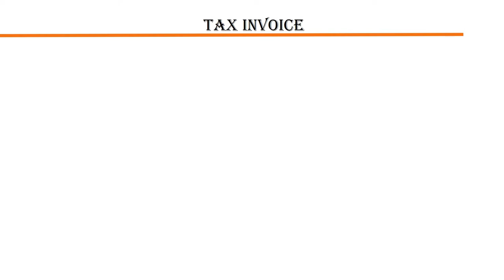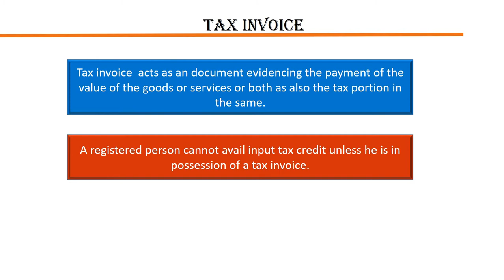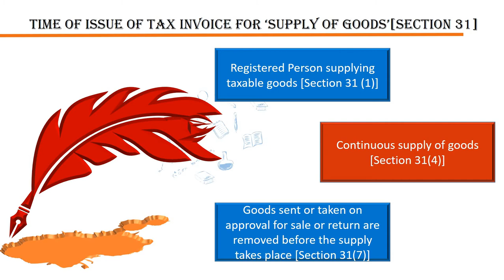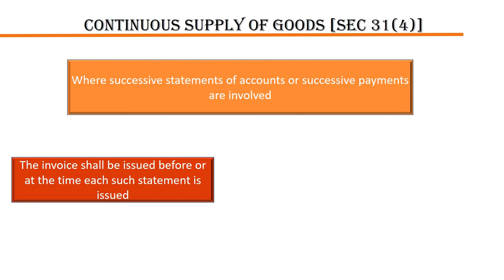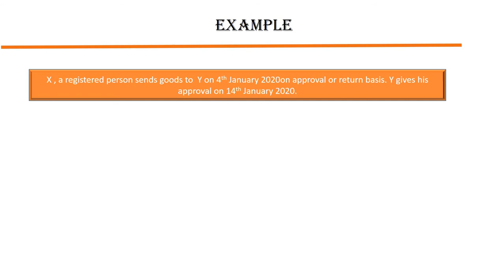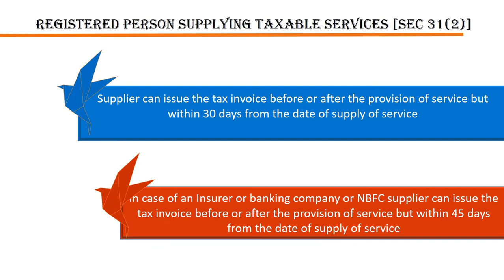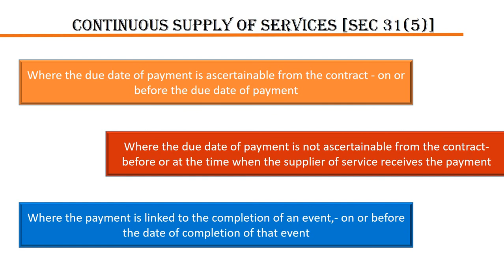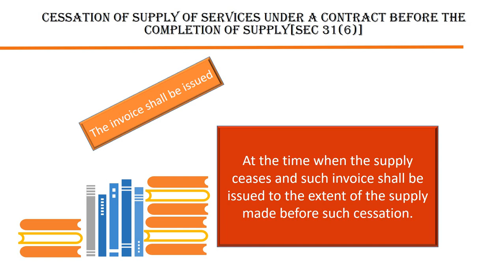Tutorial 7.1 |Tax invoice - Part 1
This tutorial contains the basic introduction and tax invoice in case of goods &services. It is very useful for all those who want to gain knowledge about tax invoice under GST